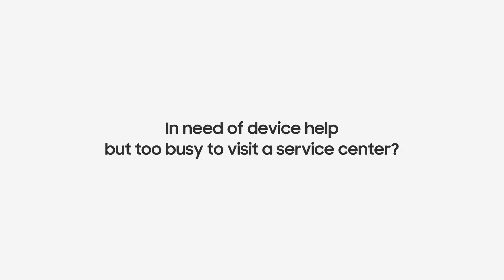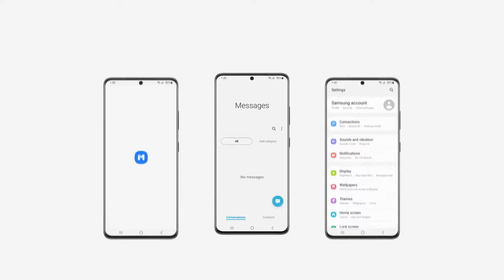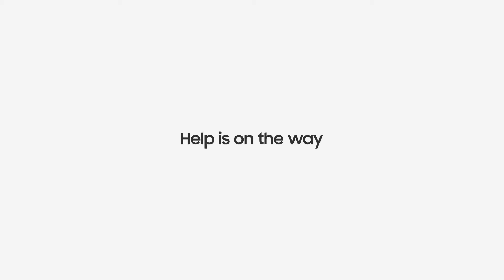Remote Service: How to use Remote Service for device help | Samsung Technical ji news unboxing mobil